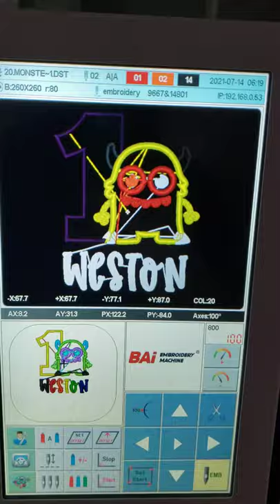First Shirt on the Bai Multi Needle Embroidery Machine Vision 1501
Also be sure to follow Neita Fajitas facebook group!!!

Embroidery Thread

Heat Press

Tear Away Stabilizer

Precut Tear Away Stabilizer

Thread Stand

Fabric Clips

Embroidery Needles For Baby Blankets

Water Soluble Stabilizer

Heat N’ Bond Light

CANON REBEL SL2

VIDEO CAPTURE DEVICE

BLUE YETI MICROPHONE

HDMI TO HDMI MINI

PROLINE TRIPOD

CAMERA POWER SUPPLY